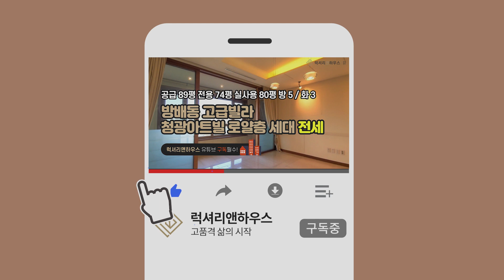[매물번호 : LX-28939] 제목 : 방배동 청광아트빌 귀한전세 고급빌라 로얄층 탁트인 뷰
소재지 : 서울시 서초구 방배동
면적 : 공급 292.64m2 / 전용 244.84m2 (공급 88.52평 / 전용 74.06평)
중개대상물종류 : 공동주택
총 층수 : 총 15층
입주가능일 : 22년 3월 예정(협의입주가능)
방수 및 욕실수 : 5룸 3욕실
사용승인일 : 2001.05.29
주차대수 : 지정 3대
관리비 : 공용관리비 포함 평균 100만원 내외(개별사용량에 따라 상이)
방향 : 거실기준 남향
거래형태 : 전세
가격 : 23억원

- 방배동 남부순환로 앞 청광아트빌14차 귀한 전세매물입니다
- 세대 분리가 가능한 구조로 되어있어, 2세대 거주도 가능합니다
- 내부 깔끔하고, 도배는 수리 예정입니다
- 거실, 각 방, 주방까지 창이 있어 개방감이 좋고 극강의 뷰를 자랑합니다
- 지정주차 3대가 있어 차량이 많은 분들에게도 적합합니다(추가주차 가능)
- 8차선 남부순환로가 앞에 있어 진출입이 편리합니다
- 주변 인프라가 좋아 학군, 편의시설, 사당역, 버스이용 등 편하게 이용가능합니다
- 즉시 입주 가능한 물건이라 빠른 계약 예상됩니다

법인명 : 럭셔리앤하우스 부동산중개(주) 청담점│ 대표 : 이영혜